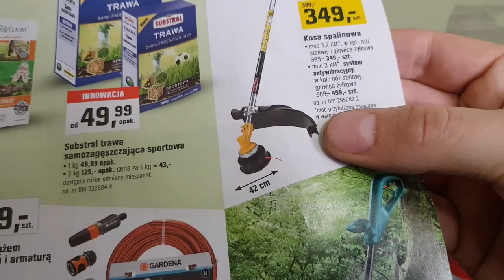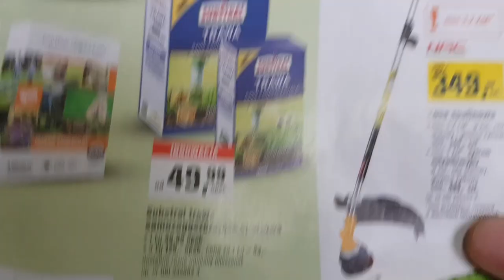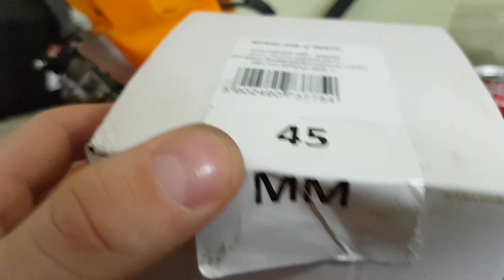Naprawa zatartej kosy spalinowej NAC BC580V 👨🏼‍🔧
Siema, dziś mam dla was kosę xD. Trochę długi filmik wyszedł ale mam nadzieje że przebrniecie ;).

TUTAJ KUPISZ PODOBNĄ PIŁĘ W NISKIEJ CENIE :)